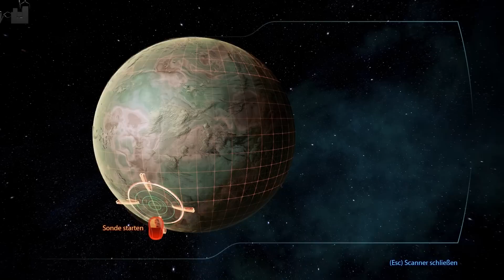Let's Play/Doku Mass Effect 3 - 06 Avatar [FullHD|Blind]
↓↓↓ Mehr Infos in der Beschreibung ↓↓↓

Warum erinnert mich das so alles an Harper und Co von der Andromeda?